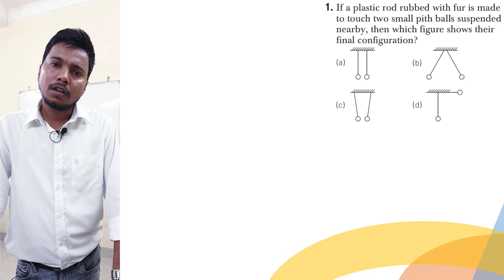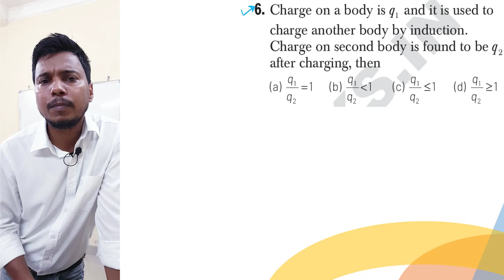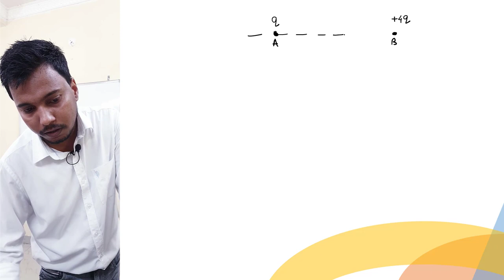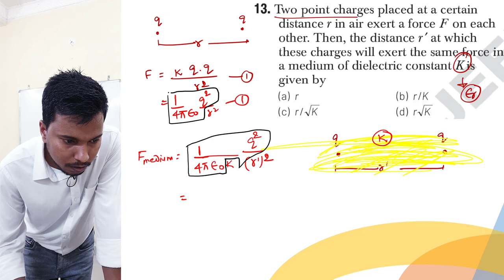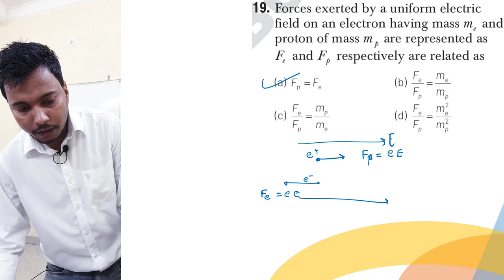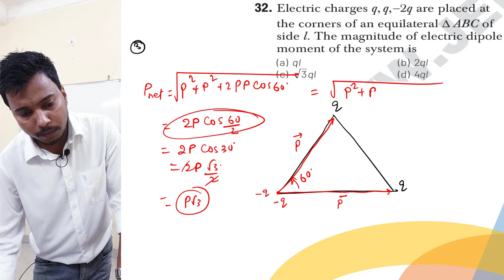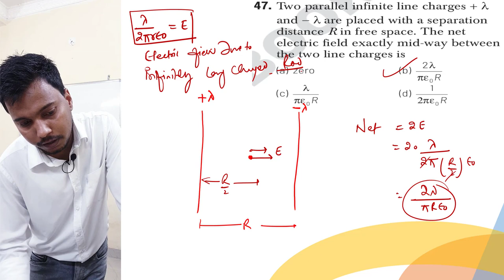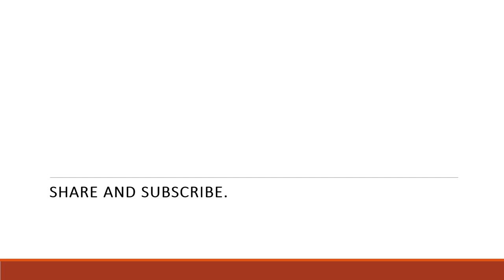Chapter-1 ELECTRIC FIIELD AND FORCES I Arihant MCQ I CLASS 12 PHYSICS I fizixium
Hello friends,
is video me arihant objective question for board ke first chapter ke saare objective problems ke complete solution hain.

aapka dost😊
RAJ ARYAN